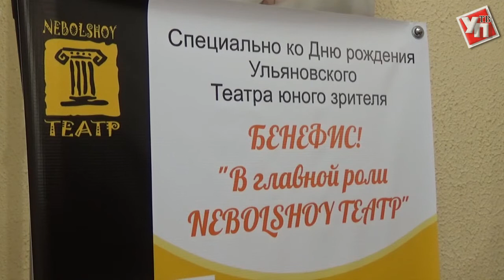На 16-летие NEBOLSHOЙ ТЕАТР устроил вечер сюрпризов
Ульяновский ТЮЗ отпраздновал свой день рождения. «NEBOLSHOY ТЕАТР» был создан в 2001 году, и вот уже 16-й театральный сезон радует зрителей творчеством, неиссякаемой энергией, яркими премьерами и интересными проектами.